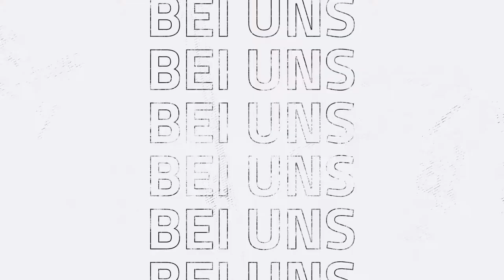5 MINUTEN FEUER - "Talkgast Patrick Köppchen"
5 MINUTEN FEUER!
Eishockey Nationalspieler, über 1000 Profispiele, MVP der Playoffs, mehrmaliger Deutscher Meister. Nach seinem Karriereende hat Patrick Köppchen seine zweite Leidenschaft zum Beruf gemacht und startet jetzt als Hutmacher in München durch. Ein sympathischer Talkgast spricht über sein sportliches Karriereende und welche Türen dieser Step für ihn abseits des Eises aufgeschlossen hat. Welche Stadt er als seine Lieblingsstadt bezeichnet und warum er während unseres Gespräches überall Creme im Gesicht hat, erfahrt Ihr in unserem neuen Format „5 Minuten Feuer“!
Freut Euch auf kurze, knackige 5 Minuten, in denen Daniel Monat für Monat einen spannenden Gast mit Fragen löchert und versucht, so viel wie möglich zu erfahren.
Seid gespannt und schaut rein.